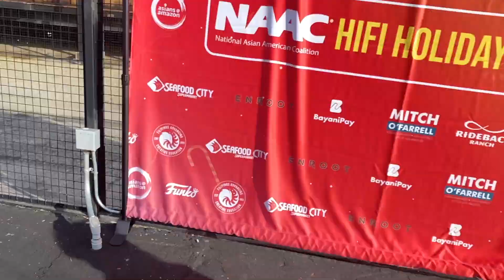Evie has Christmas Fun with Blue Clues Josh, and Shang Chi Simu Liu !| Evie Kids TV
Evie was a special guest for a very fun Christmas Celebration in Historic Filipinotown, and she got to meet Josh from Blues Clues and Marvel Superhero Simu Liu! She also saw some of mommy's and daddy's friends like TV Star Vince Rodriguez and singer Jules Aurora. Sooo much fun especially when Santa Clause came to visit. Merry Christmas everybody!